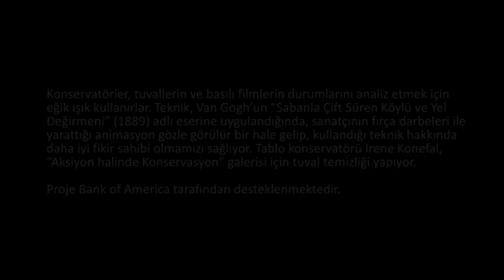Van Gogh’un “Sabanla Çift Süren Köylü ve Yel Değirmeni” Eserinin Konservasyonu (Sanat Tarihi)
Conserving Van Gogh's "Enclosed Field with Ploughman" Under Raking Light